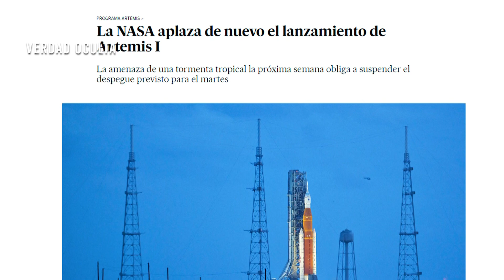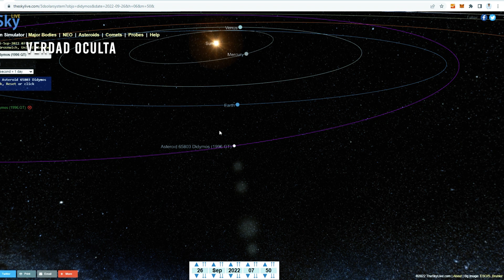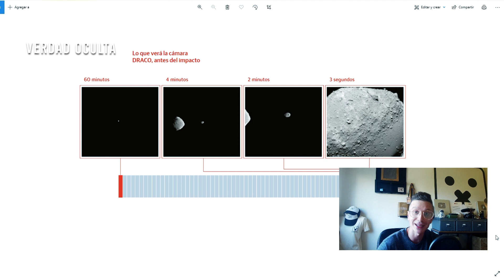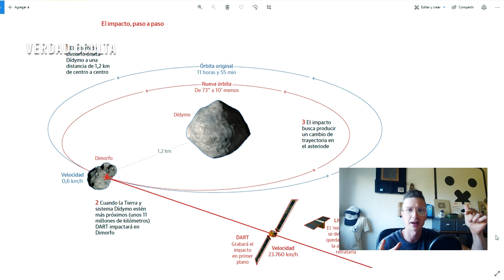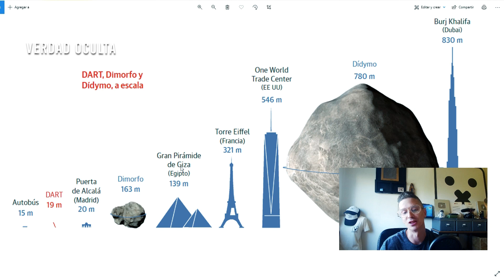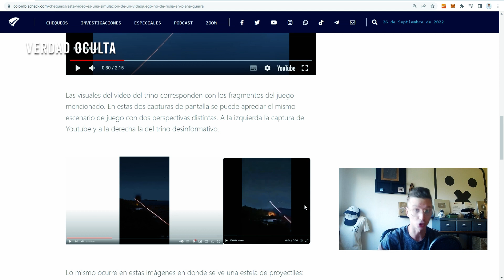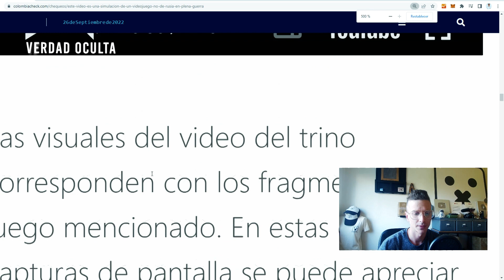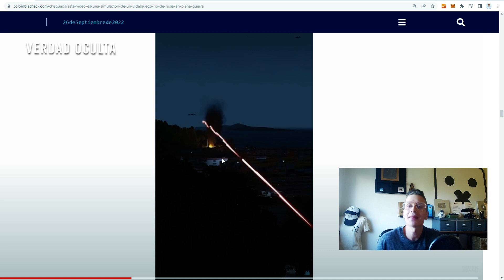DART IMPACTARÁ EN DIRECTO CONTRA ASTEROIDE DIMORFO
Dart impactará en directo contra asteroide DIMORFO. La misión Dart destruirá o desviará el asteroide binario Didymos de 163 metros.